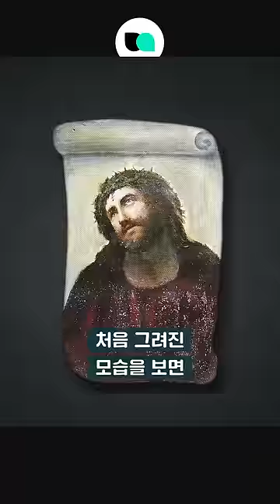예수 얼굴을 원숭이로 만들어 버린 할머니의 최후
아마추어 할머니의 복원으로
한순간에 원숭이가 되어버린 예수 명화!
하지만 그래서 되려 유명해져버리는데...

선한 의도로 시작했지만 전혀 다른 모습이 되어버린
작품 [에케 호모]에 대한 이야기를 만나보세요!